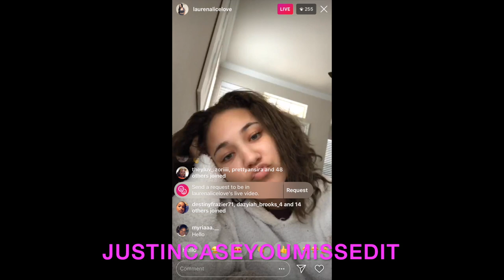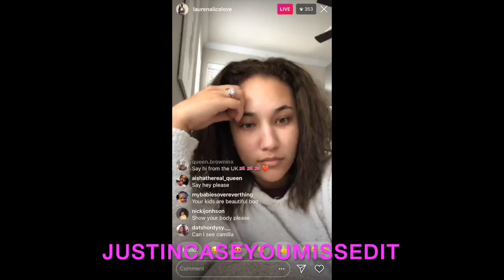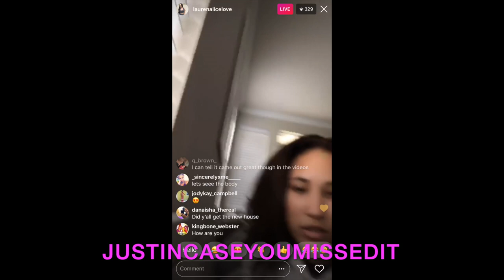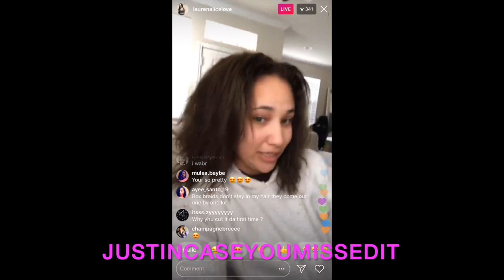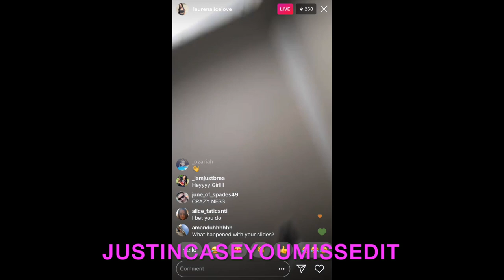LAUREN FROM JOEL AND LAUREN TALKS ABOUT HER BBL SURGERY